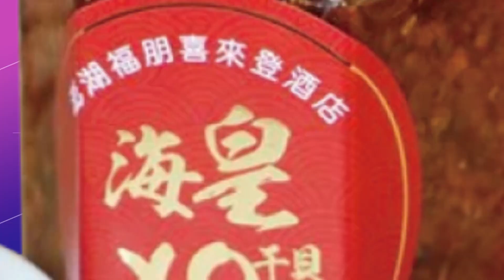【每日必看】看阿凡達成"阿凡打"?! 兩男因"可樂放哪"爆衝突 20221228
電影阿凡達2全台熱映，卻有民眾在影廳內互毆，還打到銀幕前。事後追查，兩人竟然只是因為入坐之後，可樂該放左邊，還是右邊，互不相讓，爆發衝突。